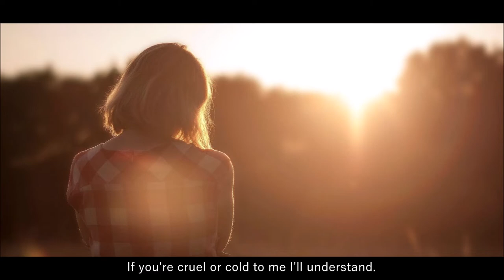Perfect Liberty -unplugged live ver.- / Koji OIkawa 【及川公志 MUSIC★ENTERTAINMENT 公式】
Perfect Liberty（lyrics）

Perfect liberty is the thing
 what I'm searching for.
Make everyone be pleased to go.
That's an ideal place in my soul.

I'd restrainted ladies too much
 I'd loved them so far.
But since I love you and you love me.
I always wanna give you true freedom.

Perfect liberty maybe I've
 never seen it before.
I seem it's so difficult to aquire.
It may be hardly possible for I live.

Behind the earth, many people
 slay them each other.
Then it become the worst irony.
Supposing it's the only way to be free.

All I'll do anything all for you.
Even a part from you.
I guess if you wish I'll can choose.
'Cause I hope for your happiness.
That's all right with me.
When I'm back to be alone again.

Perfect liberty maybe a word
 that means conflicting.
Sometimes I must stop my desire.
To grant all of things that

If you're cruel or cold to me
 I'll understand.
But when you feel cold I warm you.
'Cause I wish you live as you like.

パーフェクト・リバティー（日本語訳）

完全な自由というのを探している
誰にでも喜びを与えられる
それは自分が思い描いている理想の場所

今まで自分は　愛情を注ぎ過ぎたが為に
必要以上に彼女達を束縛してしまっていた
だから今　相思相愛のあなたに対しては
本当の自由を与えたいんだ

完全な自由　それは多分今まで自分が
出会ったことのないもの
きっと手にすることが難しいもの
自分が生きている間には無理かもしれない

地球の裏側では　いまも多くの人々が
殺し合っている
仮にそれが自由になる唯一の方法だとしたら
それこそ最悪の皮肉になる

あなたのためにすべてを尽くしたい
自分はあなたの一部になって
あなたが望むなら　迷わずその道を選択する

心からあなたの幸せを願っているから
自分は全く大丈夫
たとえその望みが　自分との別れだとしても

完全な自由とは　ある意味　対立を指す言葉
あなたの願いを叶えるためには
時として自分の欲望を抑えなければならない

あなたが自分に酷く当たっても受け入れるし
逆にあなたが寒くなればすぐに暖めてあげる
あなたが自由に生きることを望んでいるから

側近コメント：
この曲は元々GLASS BOX用に作られた楽曲で、これが作られた90年代前半は、経済のバブルがはじけて間もない頃で、凶悪な事件も度々発生した混迷の時期だった。また世紀末思想が横行し、怪しげな教えを唱える団体も出現してそれに付いて行く人や、人類滅亡の予言を信じる人もいた。そのような世相に不快感や危機感を抱き、違う風潮への行動や考えを払拭するような曲ができないものかと思いに馳せていた時でもあった。
この曲をLIVEに選曲したのには及川本人の思い入れが強かったようで、この曲に対するこだわりの大きさがうかがえる。
及川は常々、自分達の曲がいつかどこかで誰かに歌ってもらえることが一番嬉しいと語っているが、この曲もその中の最たる一つに挙げられるのかもしれない。
曲そのものの印象としては、比較的単調なコード進行とメロディで覚えやすい作りとなっている。サビの部分を作曲当初はファルセットで歌っていなかったが、しっとり感を出すためにファルセットで歌っているところもこの曲の聴きどころだ。
（GLASS BOX側近　市松智史）